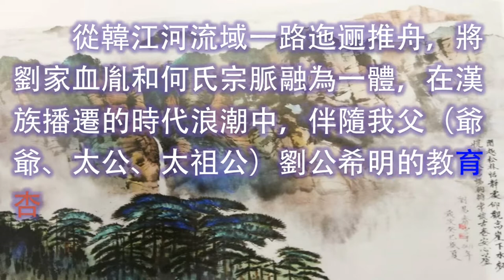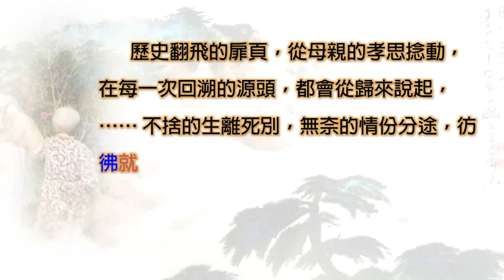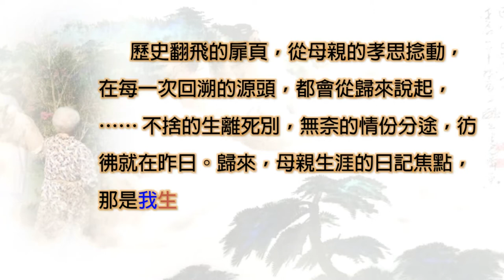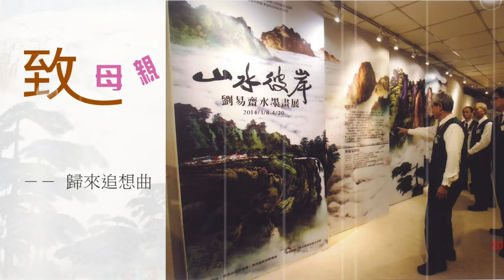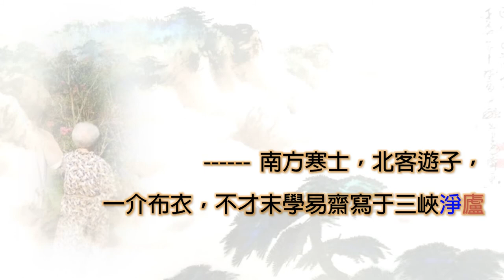媽媽您辛苦了母親的背影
〈母親的背影〉－歸來追想曲
劉易齋　博士
歸來，在屏東市郊東南方一個偏隅小村。
歸來，六十多年前，母親帶著我們牽手走過的田間小路。綠色秧苗搖曳在錯落有致的阡陌中，麻雀嬉戲的農莊裡雞犬相聞，夐野錦繡如畫，遠山臥在蔚藍的天穹下，守候。
歸來，外公曾經落腳人間的最後一站，希望與道別密合如束蘆般，緊緊植入母親和我們子女的心田裡，埋藏記憶，耕耘壟畝，也孕育家族聚散的泥土。
外公啟建的萊園，座落在羅卓英上將鄉居宅邸的蘺芭畔，幽靜而菁碧森栩，陽光照映在茂林修竹上，晨間空氣中浮動著芬多精的靈感。
到如今，流雲走過一路迤邐送遠的告別，風幡一次又一次飄盪著紅塵愁緒，童年追憶消逝在逐漸鬢白的向晚西天。
歸來，一個印烙著炙燙傷痕的鄉土，我從娘胎露臉之前，外公自萊園揮別。濡濕的風景，錐心的嚎啕，伴隨家道中落之淒苦氛圍，母親殷憂的孝思流淌在淚如泉湧的心腑，孺慕的情愫與感念悲懷，泣訴沉吟如低弦嬝嬝，……一遍遍、一聲聲傳遞悠然心曲，譜成我從胎教到學步以迄成長的童話故事。
歷史翻飛的扉頁，從母親的孝思捻動，在每一次回溯的源頭，都會從歸來說起，…不捨的生離死別，無奈的情份分途，彷彿就在昨日。歸來，母親生涯的日記焦點，那是我生命續絕興廢的起站，也是繫念三代人的活水泉源。
從歸來到屏東農校（今國立屏東教育大學），由麟洛永興禪寺的靈光塔到佛光山寶塔寺的靈骨塔，一甲子物換星移，姻親血胤維繫著家族宗脈，在歷史基因和孝親傳薪的香火祝禱歲月中，輪轉了從「盡頭」交替著「從頭」的生命脈搏，也娓娓流傳著禍福相倚和報應無遮的因果事蹟。
每一年過年、清明時節或農曆七月，我們牽伴著母親，到回顧與瞻仰、助念與祈願的殿堂，見思魂光、黏合追想，悠悠梵唱隨步履印痕，將母親仰看外公、外婆、祖母和先嚴遺照的彥采，統統顯映在光音和頌的天籟弦韻中。
生命如斯遞嬗更迭，淡淡緬懷、輕柔迎送。感念依依，猶如那一首「不了情」的老歌，徘繾在寂寞的巷弄，令人魂縈夢迴。
歸來，歸去來兮，籬園不再，桑畝荒遺，而我夜半筆耕的南方鄉愁，竟夜披星，在不眠的燈影下，已化作母親慈祥的背影。

---南方寒士，北客遊子，
一介布衣，不才末學易齋寫于三峽淨廬